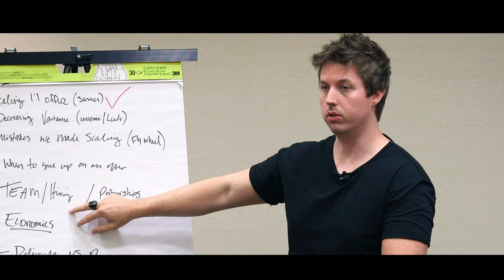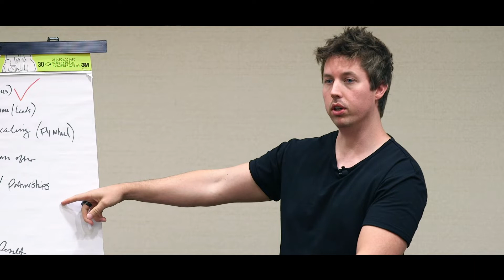Client Kit Live - July 2018 | Event Recap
🔥🧠 Coaches, Consultants, Experts, Freelancers 🧠🔥 Exclusive FREE Training Reveals The ONLY 3 Things You Need To Hit an Easy, Controlled 5 Figures per Month Without any cold calling, blogging, or complex funnels.

We had an incredible time at our third live event in Nashville TN!

Clients and speakers attended from all over the world for two days of groundbreaking insight into paid traffic, leads, mindset, sales, messaging, and scaling your business.

Thanks to everyone who joined us!